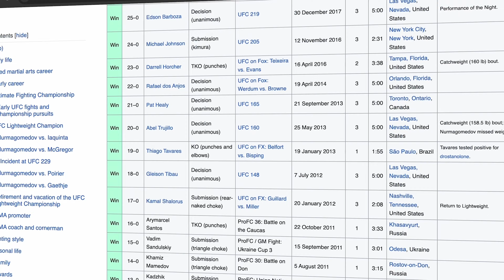WHY This 1 Mistake Cost Khabib GOAT Status